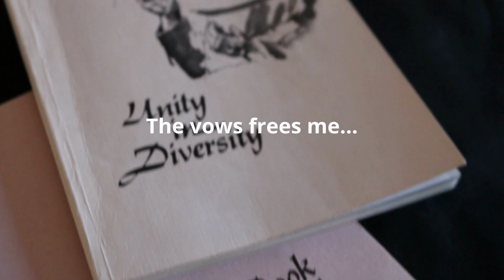The vows free me for ... bonus episode: Sister Juanita's Service to the Lord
During Catholic Sisters Week, we asked Sister Juanita what service to the Lord means to her.

"Service to the Lord means I'm free to help anyone who needs help...when I was a teacher, when I was a hospital chaplain...I do whatever I can to help." - Sister Juanita Hytry